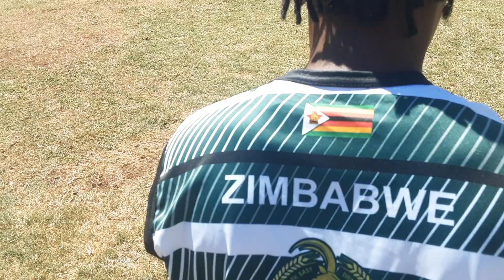lady sables warm up before zambia